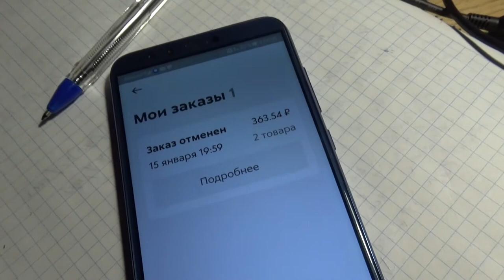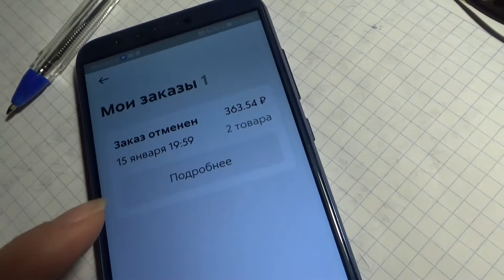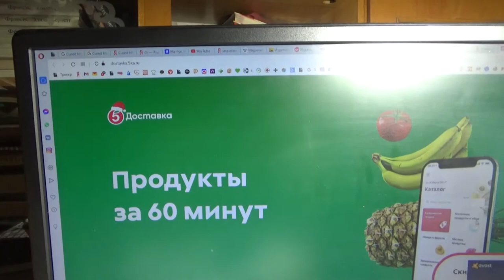Art Manij VLOG 🍬МУКБАНГ